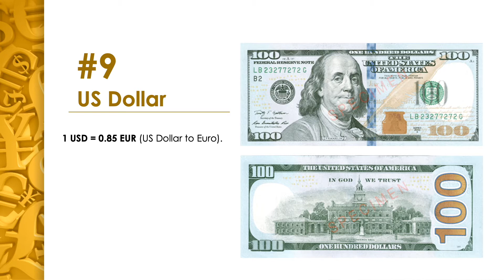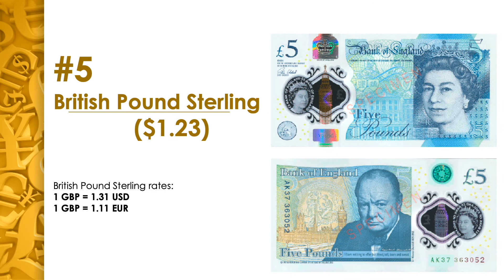10 top Expensive Currencies in the World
The top 10 Most Expensive currencies in the world  2020

Comments below the Highest Currency in the world?